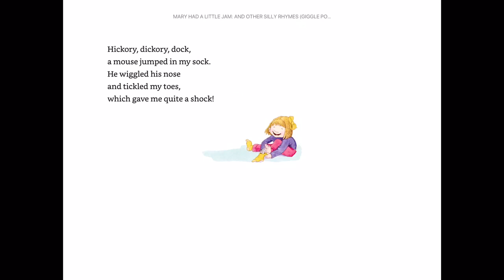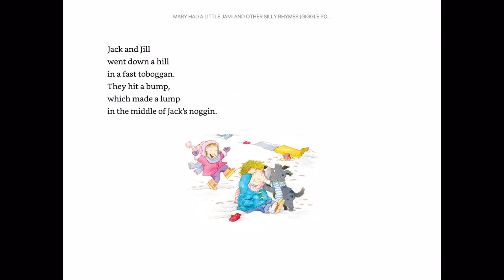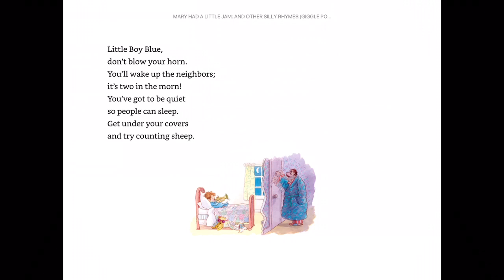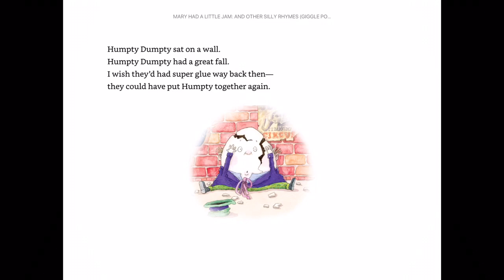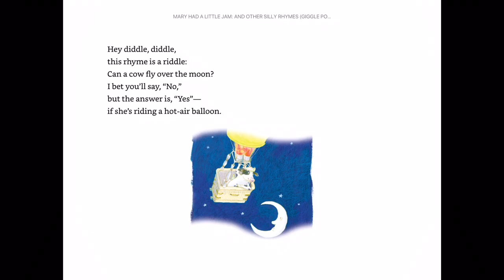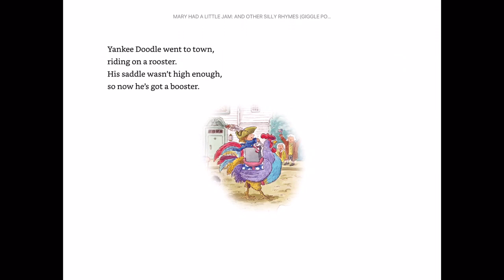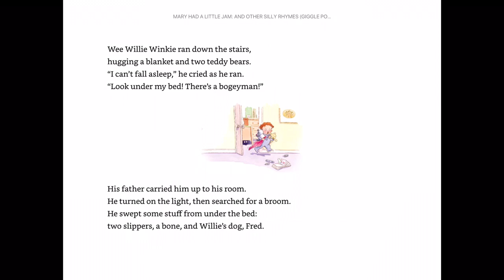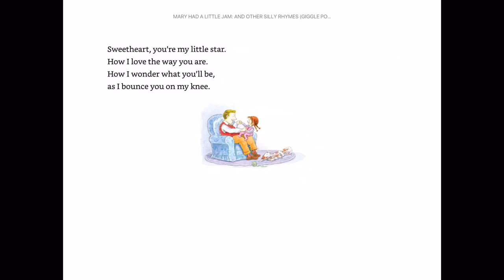Pipanory #24 Up to date Nursery Rhymes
Just a lot of silly nursery rhymes, deffo for the kids this time